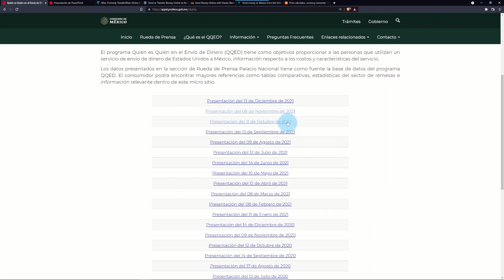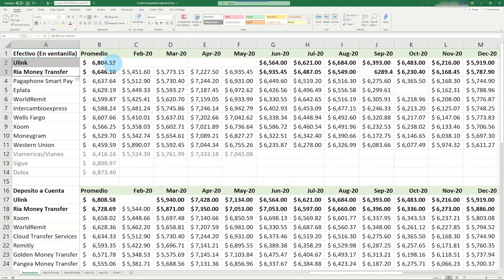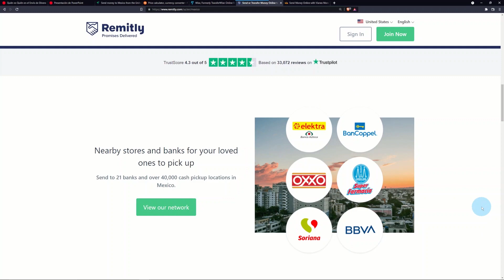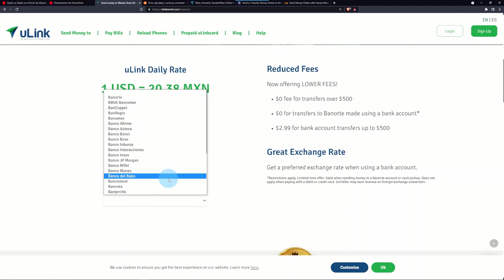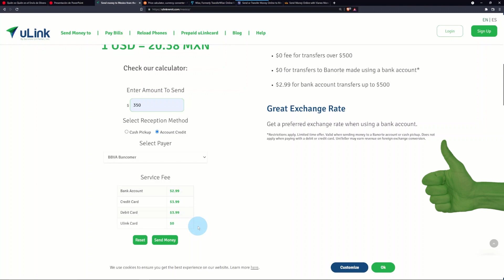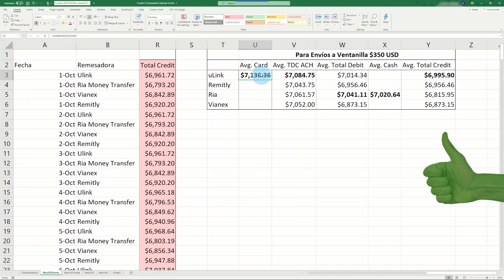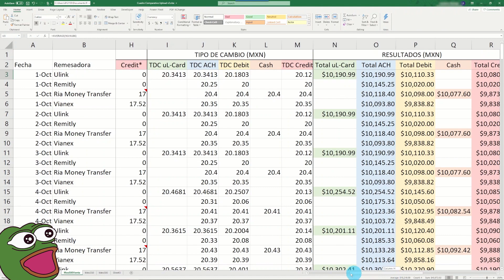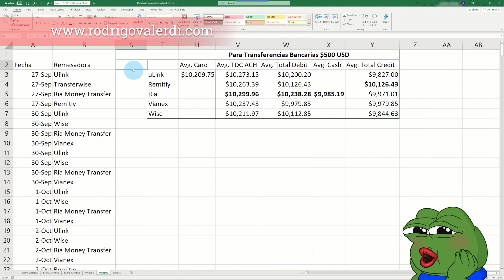La mejor aplicación para enviar dinero a México 2022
¡En este video conocerás la mejor aplicación para enviar dinero desde Estados Unidos hacia México desde el punto de vista del mejor tipo de cambio y las comisiones más bajas dependiendo del método de pago que decidas utilizar!

Este video es una actualización para 2022 para corroborar la forma más barata de enviar dinero desde Estados Unidos a México.

En este video tomo como referencia, estadísticas del Gobierno de México para las aplicaciones que cobran menos comisiones. Estas estadísticas me sirvieron como base para determinar con cuál de estas aplicaciones es más barato enviar dinero a México. Yo agregué otras aplicaciones populares para el envío de dinero y así asegurarme de que realmente eran las mejores.

Te recuerdo que siempre compares las comisiones y el tipo de cambio entre estas aplicaciones el día que quieras enviar dinero para garantizar que obtendrás la tasa más baja, ya que el tipo de cambio se actualiza constantemente.

Antes de enviar un monto grande de dinero, es mejor probar con un monto más pequeño para evitar contratiempos.

00:00 Envío de dinero en 2022
02:05 Programa Quién es quién en el envío de dinero
06:01 Aplicaciones adicionales
08:03 Estadísticas adicionales
12:56 Resultados

Por último, recuerda que soy una persona común y corriente que analizó las estadísticas, pero podría existir alguna otra forma de enviar dinero que sea más barata que estas aplicaciones, así que siempre valida esta información por tu cuenta para saber cuál es la mejor opción para tu caso particular.

Link del programa "Quién es Quién en el Envío de Dinero"

Las aplicaciones que comparé en este video son uLink, Ria Money Transfer, Remitly, Vianex y Wise, así que si te interesa utilizar alguna de estas cuatro aplicaciones por primera vez puedes utilizar los siguientes códigos de referido para que tanto tú como yo obtengamos un beneficio al cumplir con el monto mínimo del envío.

ULINK 🏆
Si te sirvio la información de este video y quieres usar uLink te pido que por favor utilices este código al momento de realizar tu envío. Ya que el link anterior dejó de funcionar.
✅ Código: 6PI2AI95300

RIA 🏆
¡Utiliza el código de promoción HelloRia para que tu primer envío por Ria sea gratis!

REMITLY ✅
Con este link obtienes 💲20 USD de descuento al enviar $100 o más en tu primer envío

WISE o TRANSFERWISE ✅
Con este link puedes evitar las comisiones en tu siguiente envío al usar TransferWise. Con él podrás transferir hasta $600 USD

VIANEX 💔 no ofrece un código promocional al momento de grabar este video